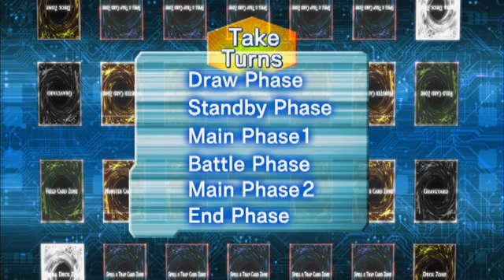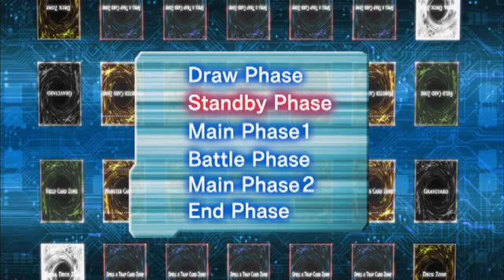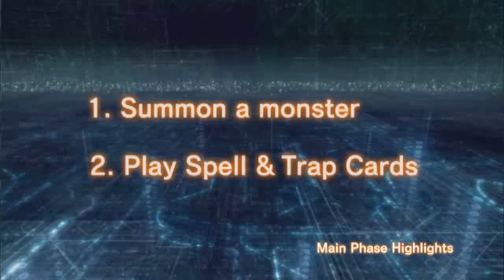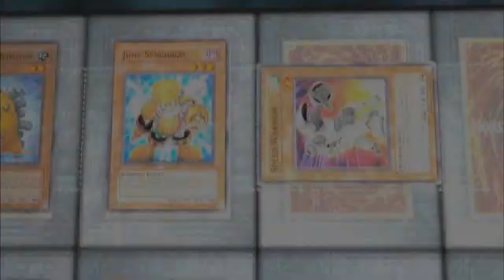Yu Gi Oh! TRADING CARD GAME How to plaY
A VID OF HOW TO PLAY THE YUGIOH CARD GAME